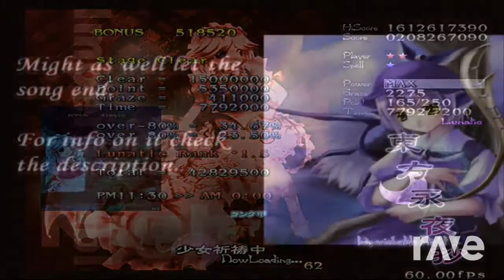Epic fight scene | RaveDj